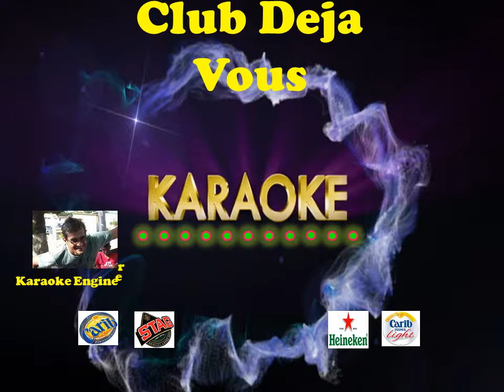Karaoke Night Video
Come join the fun! Even you don't sing, come and get entertained and enjoy my spectacular events!